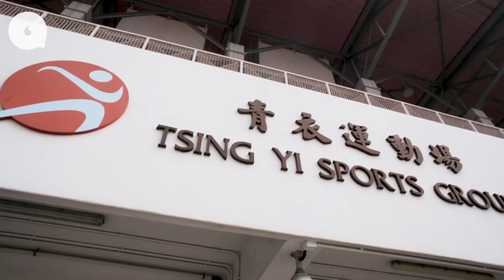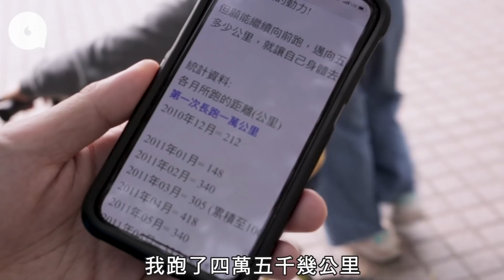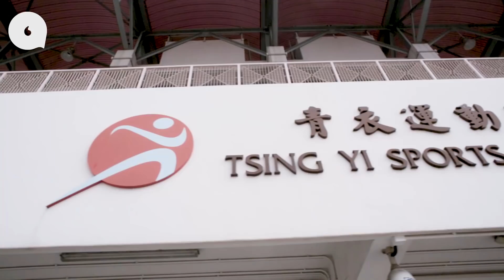【跑步狂人】33.5小時跑遍九龍新界250km 施Sir：我已環繞地球跑了一個圈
「施Sir係個好有心，好肯幫人的人。」
「同佢跑全程？唔啦！佢癲㗎！邊個夠佢癲呀？」
「講跑步，佢係外外外外星人！冇人追到佢㗎！」

上月19日，晨早七點，青衣運動場，四百多個跑友雲集，參加一年一度由施Sir發起的第六屆「癲傻xxx」。施Sir出場之時，幾百人見到輪流湧上搵施Sir打卡合照，忙過影展啲明星，像吉祥物，像邪教。